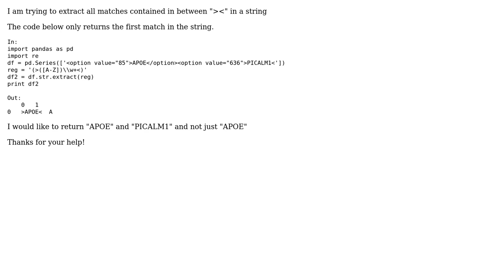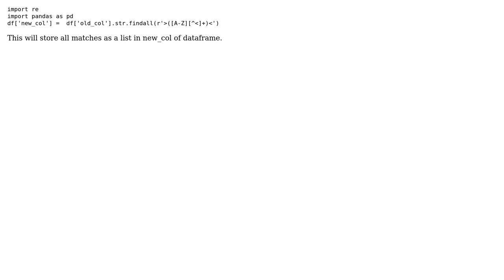Return multiple matches of regular expression within a string in python pandas (2 Solutions!!)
Return multiple matches of regular expression within a string in python pandas

With thanks & praise to God, and with thanks to the many people who have made this project possible! | Content (except music & images) licensed under CC BY-SA | Music | Images & others | With thanks to user user2335580 user Josep Valls user alacoste and the Stack Exchange Network Trademarks are property of their respective owners. You are responsible for your own actions.